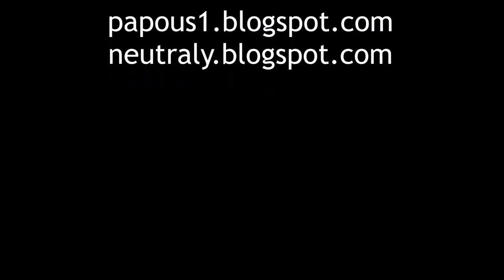JayKay, Tomík a obslužný personál bruslí na loužemi sužovaném Mácháči, 12.2.2023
Cousins JayKay and Tomeek skating on Macha Lake, Czechia, 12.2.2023.